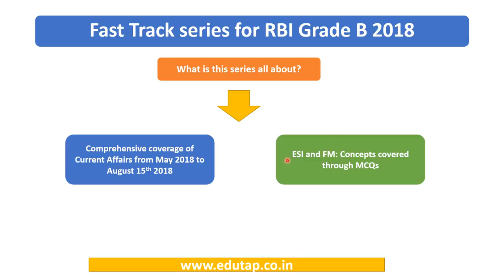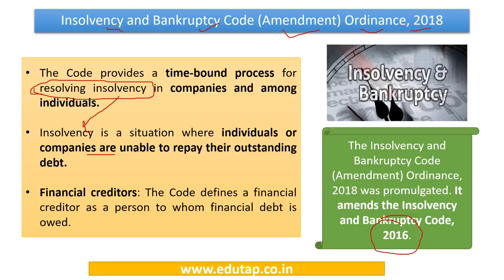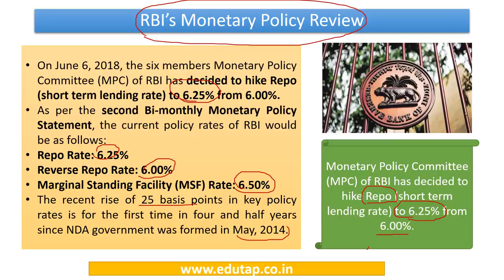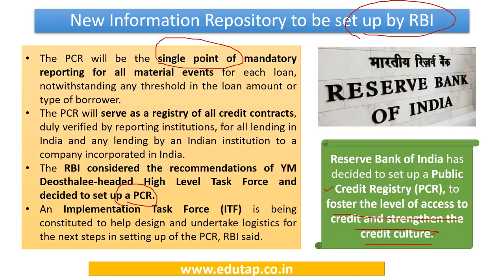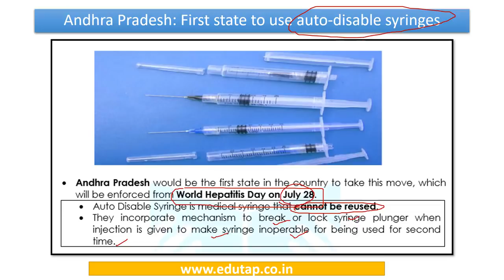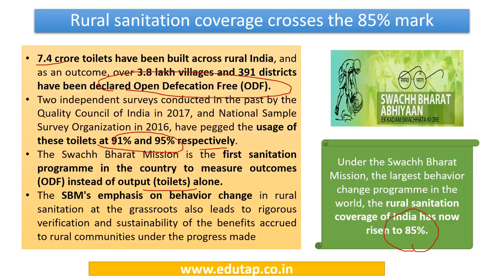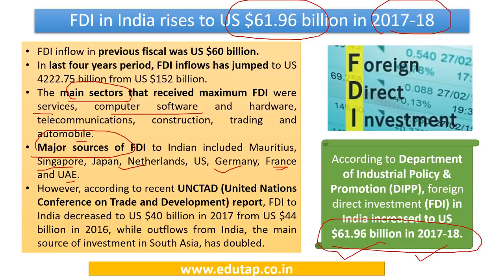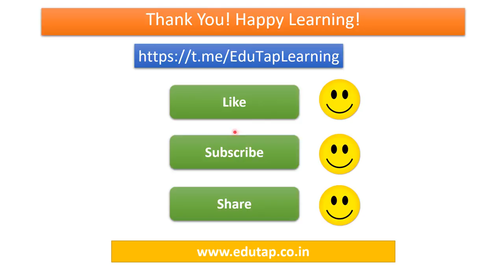Fast Track Series for RBI Grade B 2018 - Lecture 22 - 30% DISCOUNT - FLASH30 - COUPON CODE